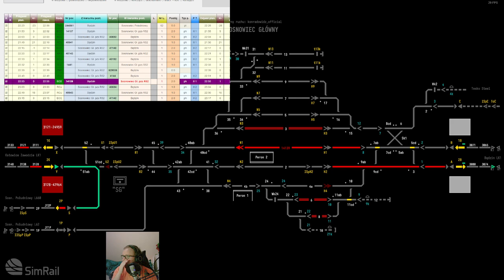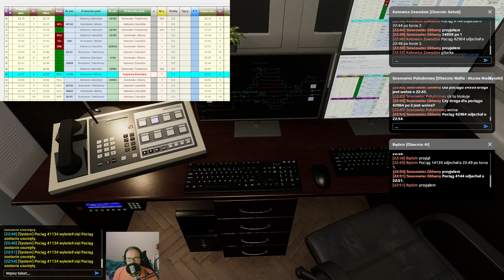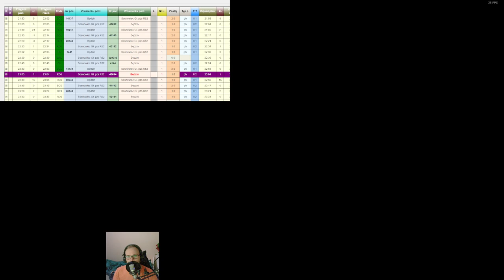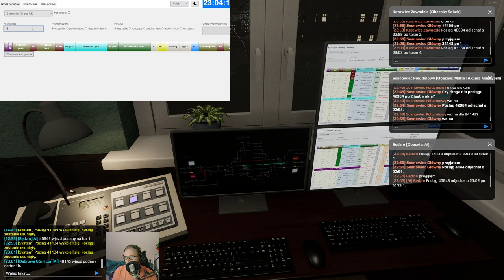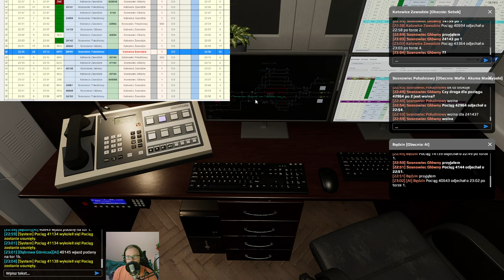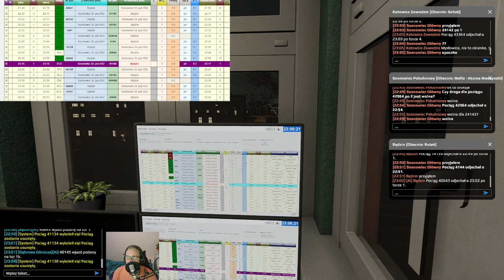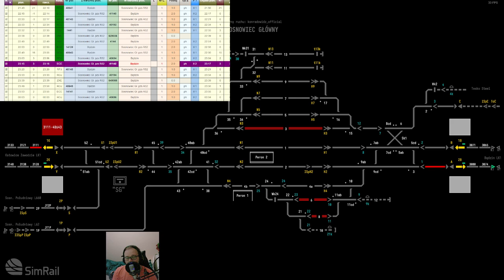SimRail #89 Dyżurny ruchu w Sosnowcu Głównym (cz.4/4)